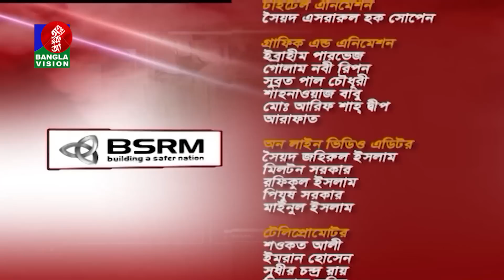Gonotontro Ekhon- গণতন্ত্র এখন | Shajahan Khan | Golam Maula Rony | Firoz Rashid | Ahsanul Haq Milon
Banglavision TV Official Address:
Dhaka-1205, Bangladesh.